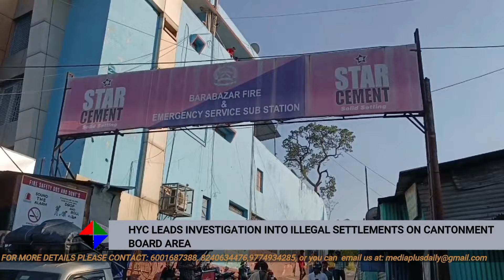HYC LEADS INVESTIGATION INTO ILLEGAL SETTLEMENTS ON CANTONMENT BOARD AREA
On April 25, 2024, members of the Hynniewtrep Youth Council (HYC), led by President Roy Kupar Synrem, conducted a thorough inspection near the Fire and Emergency Services Sub Station at Iewduh, reportedly under the jurisdiction of the Cantonment Board. This action followed complaints of unlawful activities and unauthorized habitation by illegal settlers.